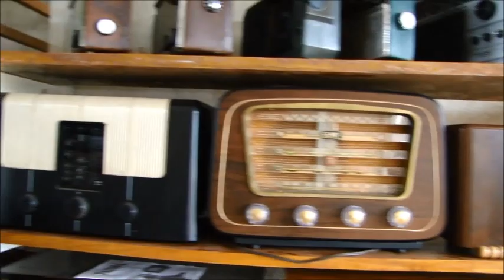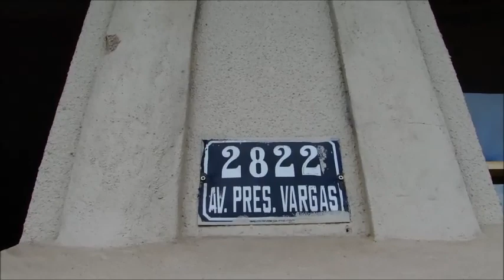CAÇADORES DE RELÍQUIAS NORTE DO PARANÁ MUSEU By FARINA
CAÇADORES DE RELÍQUIAS NORTE DO PARANÁ - PEÇAS DE MUSEU By FARINA